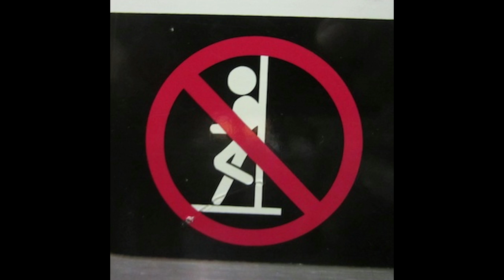[Mashup] Lean Back (On the Wonderwall)